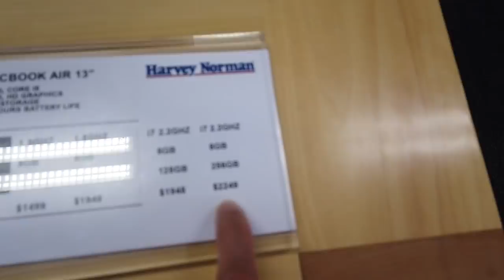MAY PA BARBECUE SI MADAM + SIRA ANG MACBOOK (GANAP NG EASTER SATURDAY) VLOG #141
Hi guys pasensya na at madalang ang pagupload, sira pa din ang macbook eh 😭😭😭 pero salamat sa suporta nyong lahat